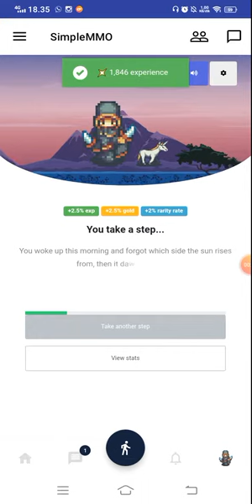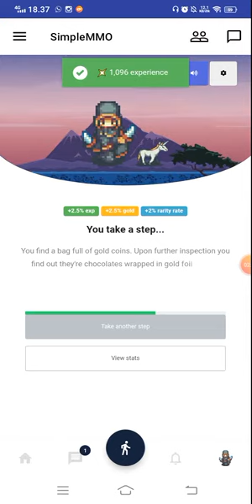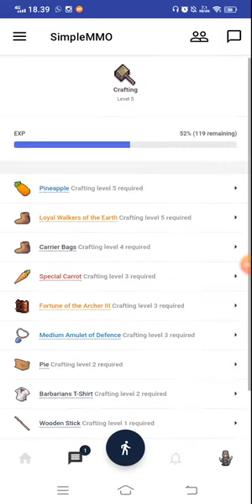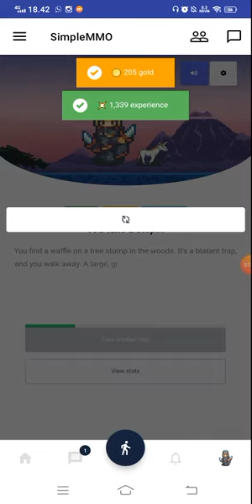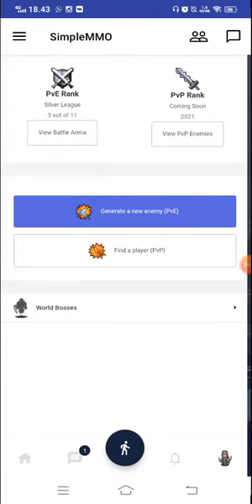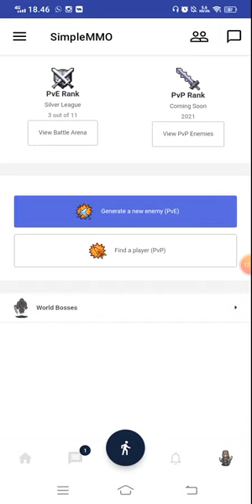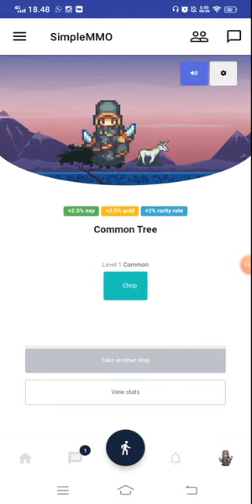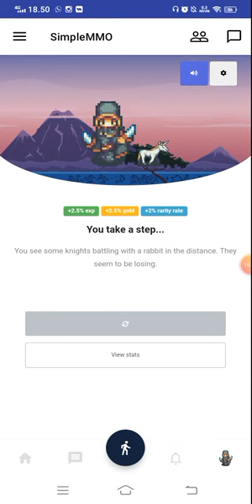SimpleMMO - The Lightweight MMO [WORLD BOSS #1] "DAOZI"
Enjoy father mother